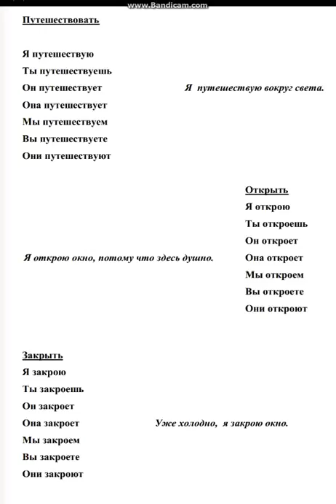196 hızlı Rusça öğreniyorum